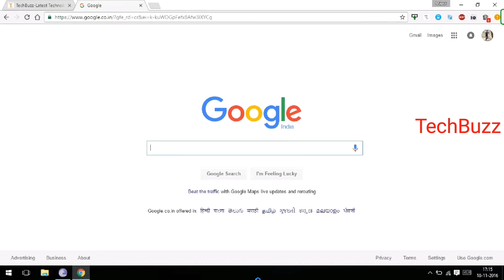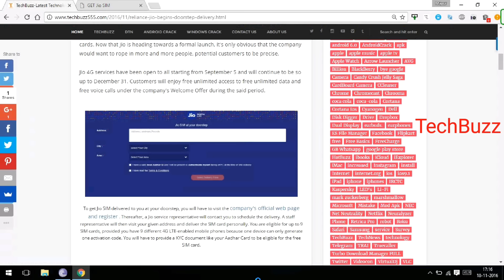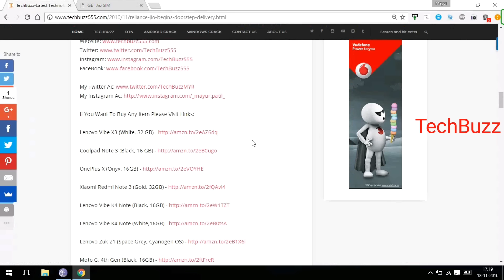Jio Doorstep Started, Home Delivery | How To Book Online Jio Sim ? Must Watch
Here Is Jio Doorstep Service and How To Book Jio Sim Online ?
Must Watch

Buy Section :
Lenovo Vibe X3 (White, 32 GB)

Coolpad Note 3 (Black, 16 GB)

OnePlus X (Onyx, 16GB)

Xiaomi Redmi Note 3 (Gold, 32GB)

Lenovo Vibe K4 Note (Black, 16GB)

Lenovo Vibe K4 Note (White,16GB)

Lenovo Zuk Z1 (Space Grey, Cyanogen OS)

Moto G, 4th Gen (Black, 16GB)

Moto G, 4th Gen (White, 16GB)

Moto G Plus, 4th Gen (White, 32 GB)

Moto G Plus, 4th Gen (Black, 16 GB)

OnePlus 3 (Graphite, 64 GB)

OnePlus 3 (Soft Gold, 64 GB)

Samsung On5 Pro (Gold)

Samsung On5 Pro (Black)

Samsung On7 Pro (Gold)

Coolpad Mega 2.5D (Champagne-Gold)

InFocus Bingo 50+ (Silver, 16GB)

Moto G Play, 4th Gen (Black)

Moto G Play, 4th Gen (White)

Lenovo Z2 Plus (Black, 64GB)

Lenovo Z2 Plus (White, 64GB)

Lenovo Z2 Plus (Black, 32GB)

Lenovo Z2 Plus (White, 32GB)

HTC Desire 10 Lifestyle (Stone Black, 32 GB) - with Hi-res earphones

HTC Desire 10 Lifestyle (Stone White, 32 GB) - with Hi-res earphones

HTC 10 (Gold, 32GB)

Xiaomi Mi Max (Silver, 32GB)

Coolpad Note 5 (Royal Gold, 32 GB)

Lenovo Phab 2 Plus Smartphone (Gold, JBL earphones)

Apple iPhone 7 (Jet Black, 128 GB)

Moto Z Play 32 GB

Moto Z Play 64 GB

Moto Z Style Mod (White, 64 GB)

Hasselblad True Zoom Camera ( Moto Mod)

Google Pixel (Quick Black, 128 GB)

Google Pixel (Quick Black, 32 GB)

Moto F Plus, 4th Gen (Black, 32 GB)

ANT VR Headset (Black) for Lenovo Vibe K5, K4 Note, Vibe X3, K5 Plus, K3 Note with Android M update